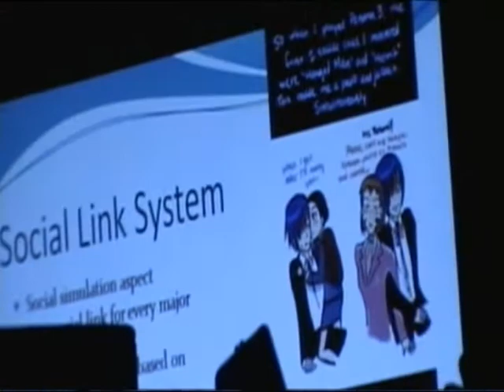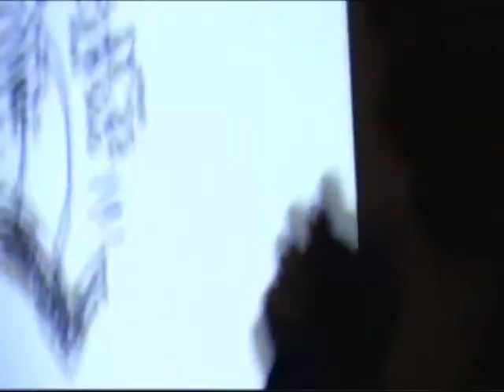Be You True Mind: A Persona Panel Persona 3 Part 1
Coming soon.